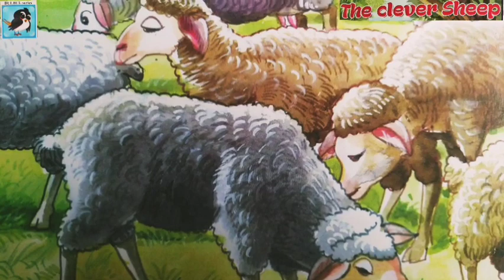The clever sheep. Tales in english. Moral english story for children and teenagers.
This moral story is also based on panchatantra stories for children and teenagers of the world.